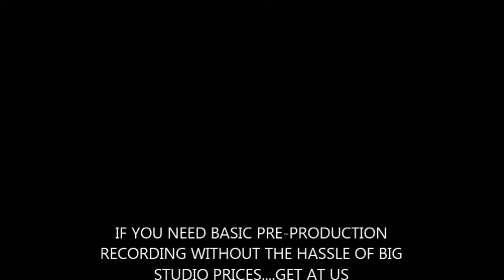Soundsbomb ENT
Singer Rapper writer performer looking to provide the world with good music using a strong positive message.